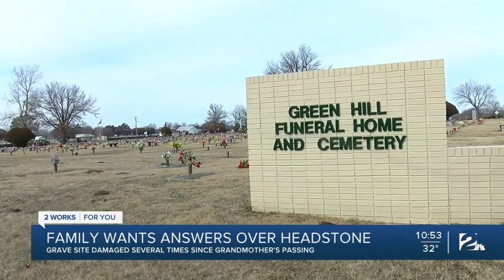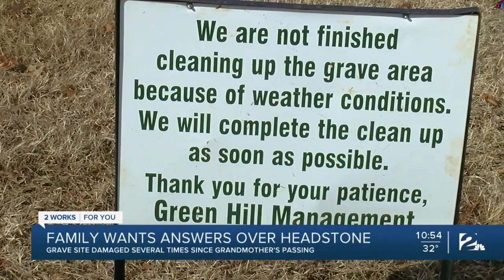Family upset after gravesite repeatedly damaged